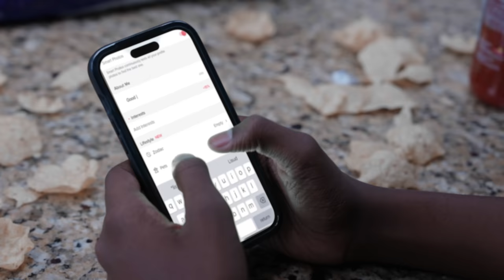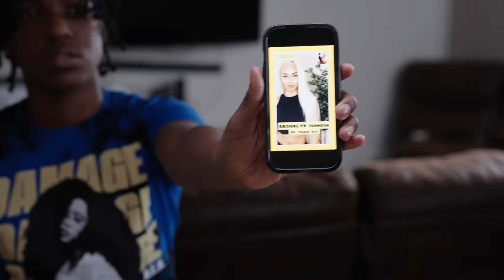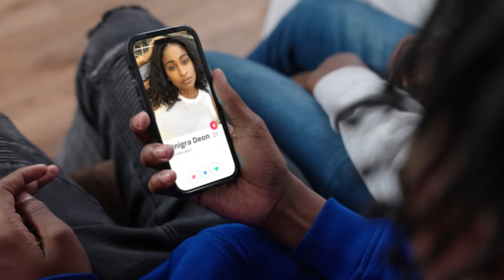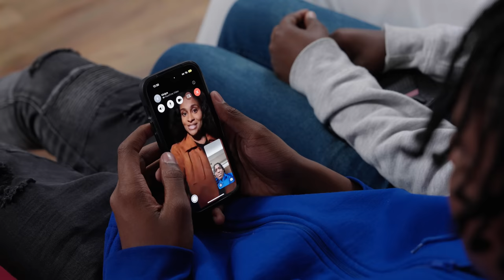TEENS RUIN Their DAD's RELATIONSHIPS 🥲| Siblings S2.E1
KINIGRA DEON SKIT
Title: I HATE MY SIBLINGS S2 EP.1
Plot: Siblings Sabotage Their Dad's Relationships and tries to find him a replacement
Starring: @KinigraDeon @reggierootv5430 @romantoolit @KINGCAY_ @ImOmar1on @LuhhZaw  @coolkingdee7136 Lenox, Harlem, Tora, Fantasia